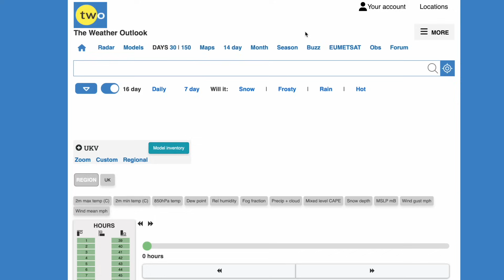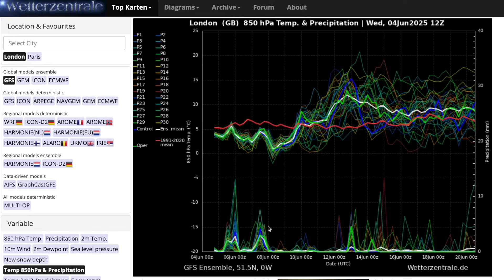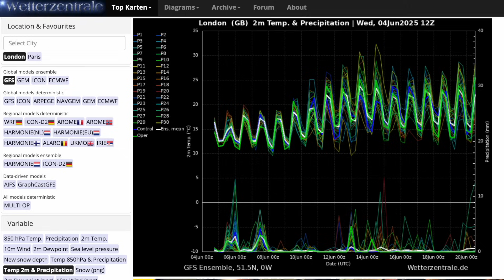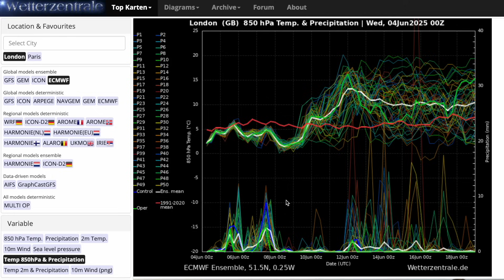Severe Thunderstorms from UKV for Saturday Afternoon? 4th June 2025